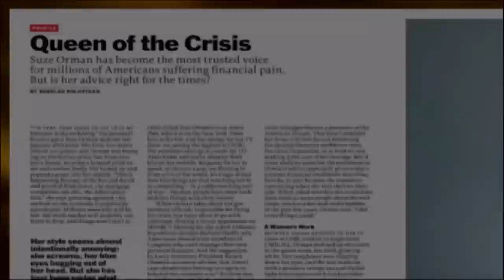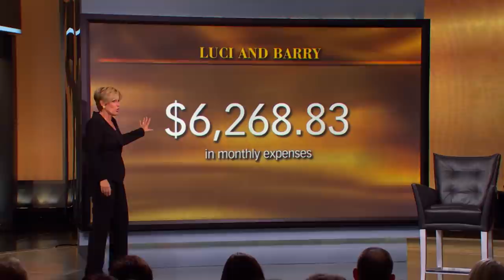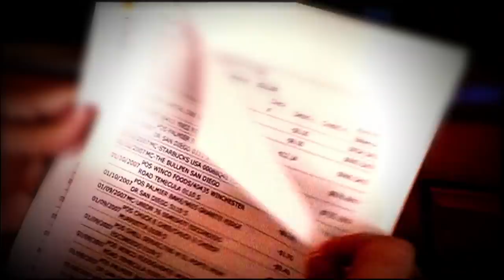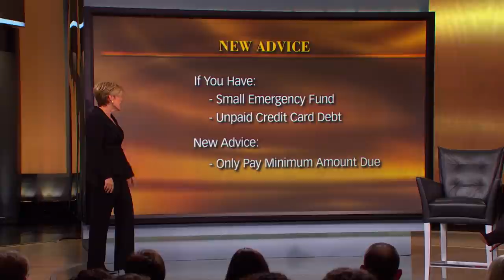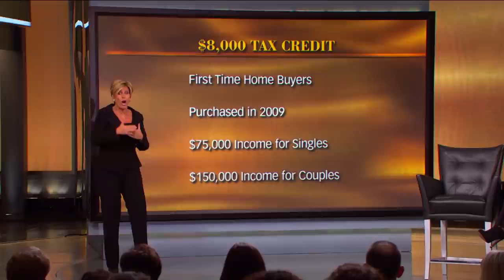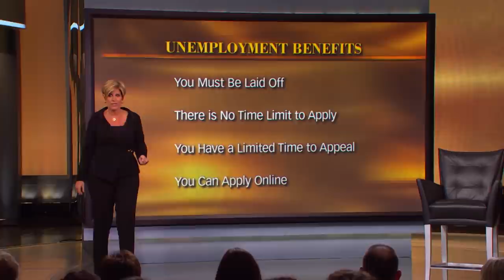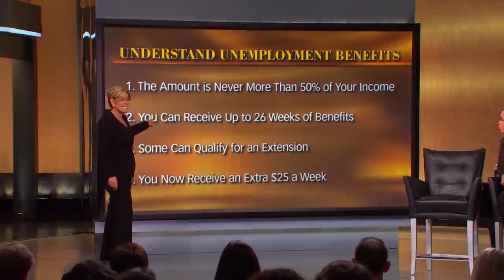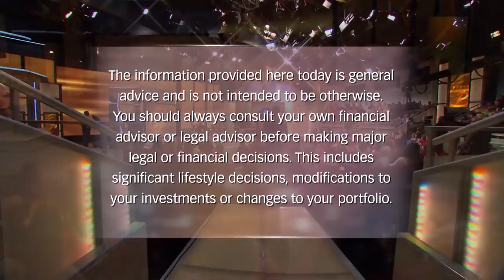Recession Rescue with Suze Orman | The Oprah Winfrey Show | Oprah Winfrey Network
Suze Orman teaches you how to not only survive, but also thrive, during this deepening financial crisis. For more on oprahwinfreyshow, visit WatchOWN.tv/TOWS